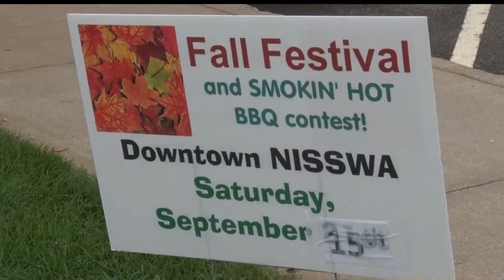Northwoods Adventure: Run For Hope Kicks Off Nisswa's Fall Fest